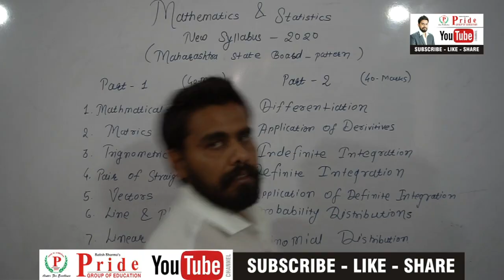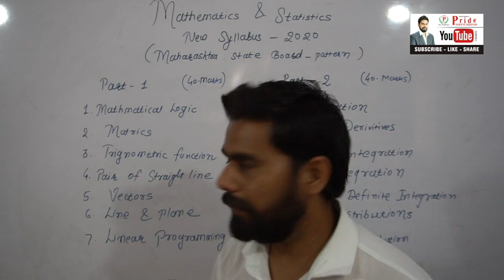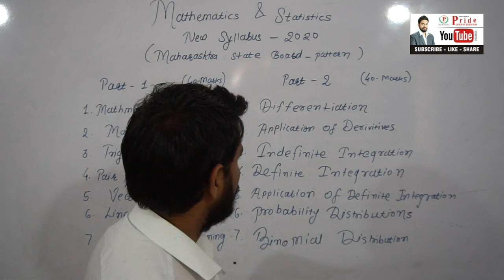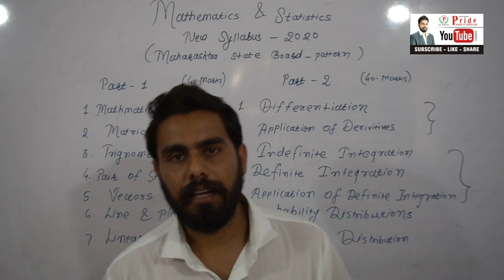New syllabus of math and stats class -12 ( Maharashtra state board -2020)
Class -12 Mamthmatices and statistics (science) discussion by satish sharma sir